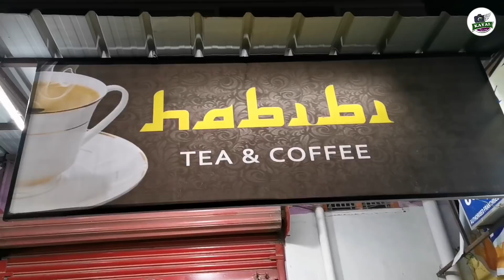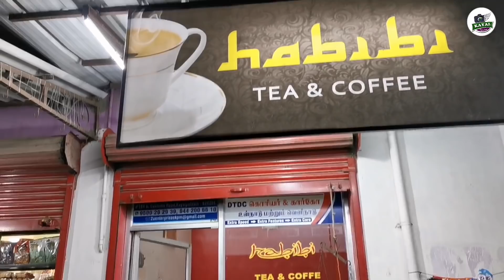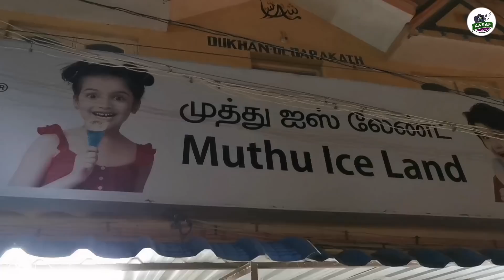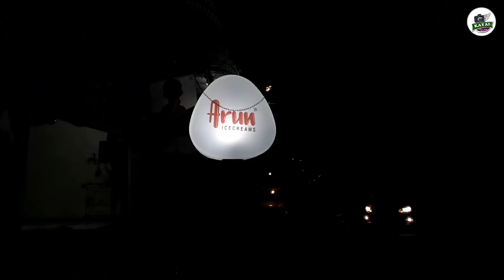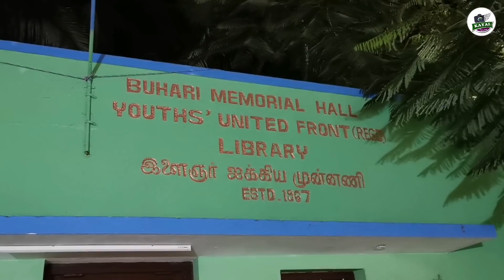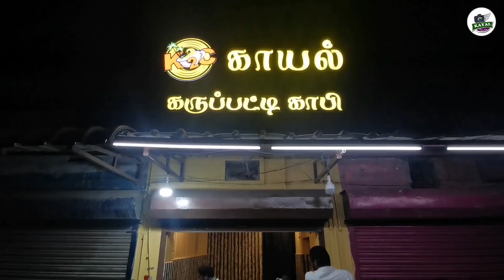நோன்பு இரவு நேரக் காட்சிகள்/ Street food in Kayalpatnam / Vlog /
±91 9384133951